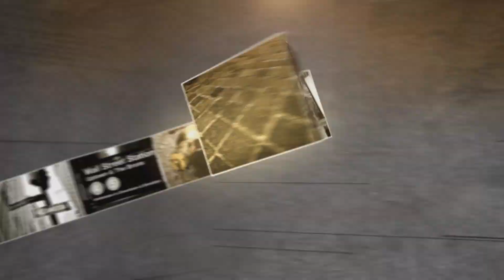Core Laboratories CEO: Oil Recovery | Mad Money | CNBC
With crude prices in recovery mode, could key players in the oil space discover new sources of profit? Jim Cramer spoke to the CEO of Core Laboratories to see how its tech is helping them drill smarter and earn.